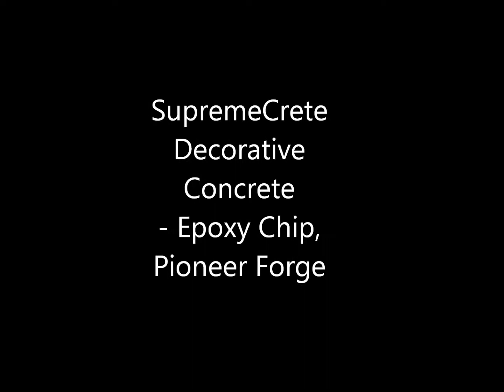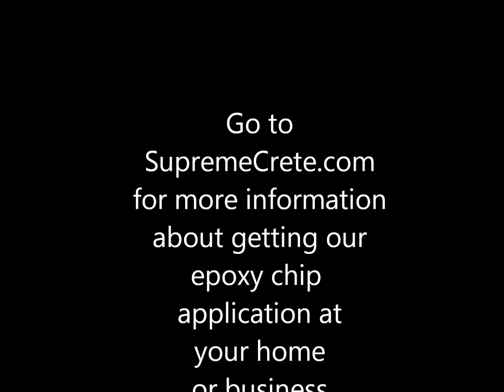Tile Removal & Epoxy Flake Flooring Replacement | Pioneer, OH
Decorative concrete/epoxy chip project at Pioneer Forge in Pioneer, Ohio. Tile removal of extremely dirty floor and video of finished job.